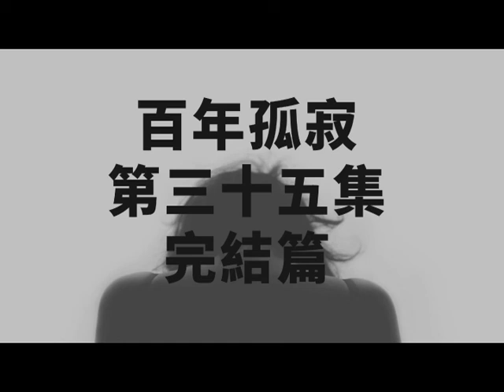百年孤寂 第三十五集-完結篇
《百年孤寂》（西班牙語：Cien años de soledad），是哥倫比亞作家加布列·賈西亞·馬奎斯的作品，「魔幻現實主義」的代表作，在世界上享有盛譽。作者也因此獲得1982年諾貝爾文學獎，瑞典皇家學院的頒獎理由是：「像其他重要的拉丁美洲作家一樣，馬奎斯永遠為弱小貧窮者請命，而反抗內部的壓迫與外來的剝削。」
《百年孤寂》發表於1967年，小說以虛構市鎮馬康多（Macondo）的榮衰作為拉丁美洲百年滄桑的縮影。以奇詭的手法反映了殖民，獨裁，鬥爭和流血的歷史，以及遺忘和孤獨的主題。故事講述一個光怪陸離的邦迪亞（Buendía）家族在一百年間，六代人因權力與情慾的輪迴上演興衰起落，第一代的老邦迪亞在晚年被綁在樹上過日子，易家蘭是邦迪亞家的女主人，一直在背後默默支持著家人，但她又充滿正義感，她的孫子阿克迪亞在馬康多以暴力統治人民時，挺身而出為人民打抱不平。最後一個子孫——倭良諾的兒子在剛出生時被螞蟻吃掉，倭良諾在看完吉普賽人的預言遺稿後，隨著馬康多一起消失了。智利作家聶魯達稱讚《百年孤寂》是「繼賽凡提斯的《堂吉訶德》之後最偉大的西班牙語作品」。